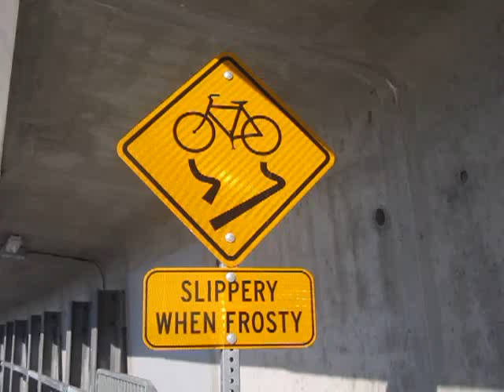Canada Line Bridge April 23 2013 4:40pm Vancouver